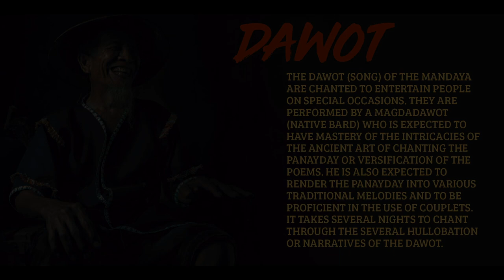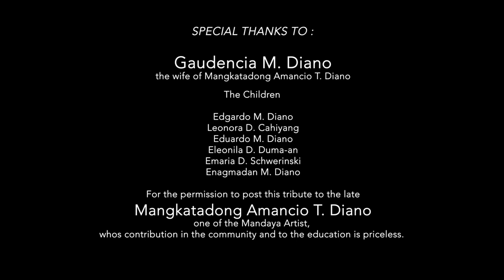Dawot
The dawot (song) of the Mandaya are chanted to entertain people on special occasions. They are performed by a magdadawot (native bard) who is expected to have mastery of the intricacies of the ancient art of chanting the panayday or versification of the poems. He is also expected to render the panayday into various traditional melodies and to be proficient in the use of couplets. It takes several nights to chant through the several hullobation or narratives of the dawot.